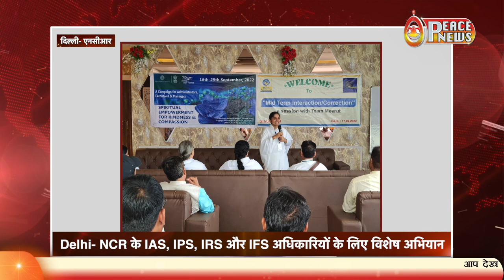Peace News 28-Sep-022 | Delhi और NCR के IAS, IPS, IRS, और IFSअधिकारियों के लिए चलाया गया अभियान |ORC